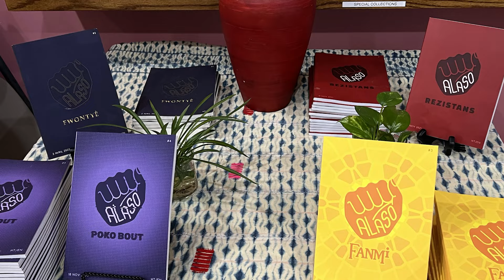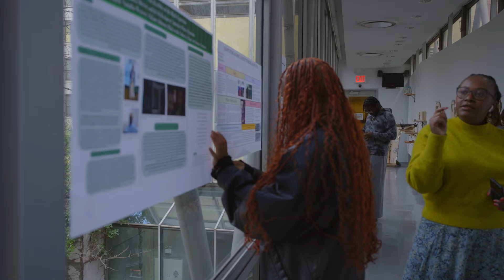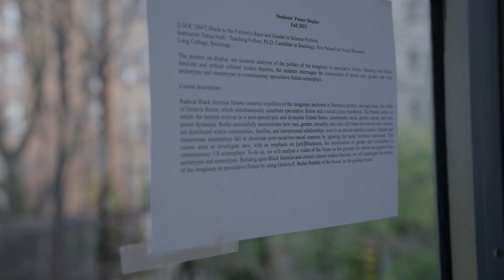Fania Noël | Community Portraits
Fania Noël is a PhD candidate in the New School for Social Research’s Sociology program, a Mellon Initiative Fellow, activist, an instructor of “Black to the Future: Race and Gender in Science Fiction” at Eugene Lang College. Her research centers on the Black political space in France, specifically on how radical groups occupy material and symbolic space.